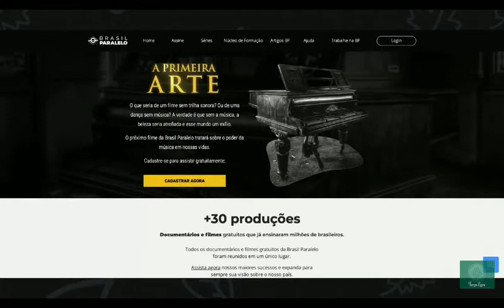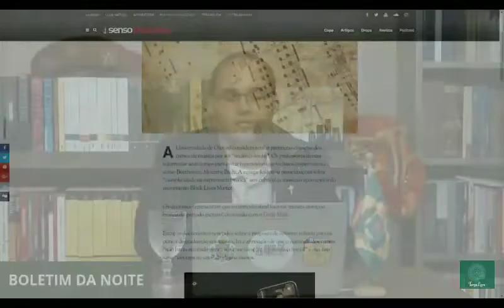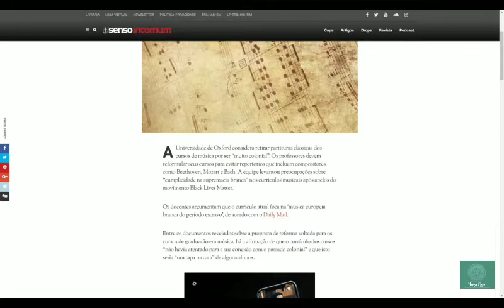OXFORD Vem vamos embora se esperar vamos mor-rer - Apeirokalia - Tan Tan Tan Tan contra a humanidade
Censura contra a humanidade.